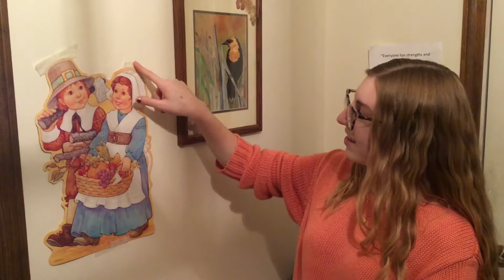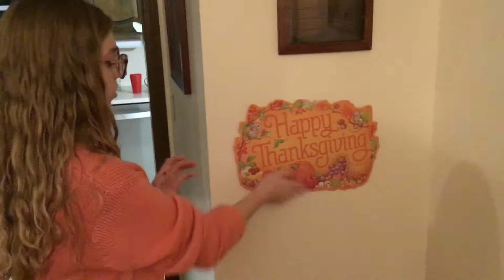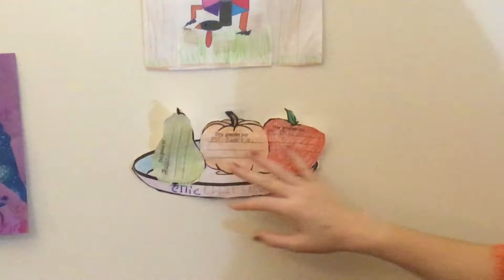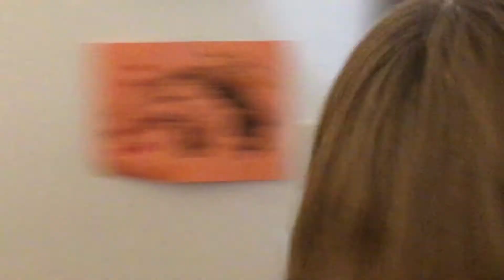To Decorate...or Not To Decorate...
Happy Holiday Season everyone. Feel free to decorate however you like, whenever you like. Especially in the year 2020, if you want to line your walls with turkeys, Christmas lights, and Easter eggs all at once, go right ahead. Here is a fun little tour of my family’s decorations for Thanksgiving.